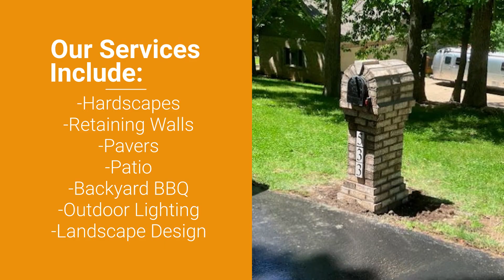Wuelling Hardscapes LLC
Choosing Wuelling Hardscapes LLC means choosing a team dedicated to quality, craftsmanship, and attention to detail. We work closely with you to create an outdoor space that matches your lifestyle and vision. With our expertise, you’ll enjoy an outdoor area that’s as durable as it is beautiful.